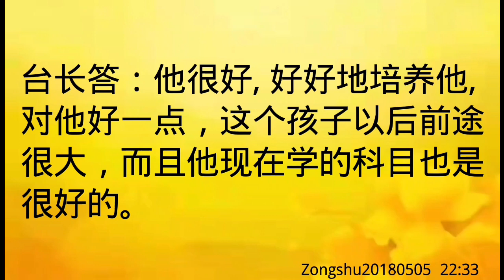卢台长开示：学业前途以后会非常好Zongshu20180505 22:33